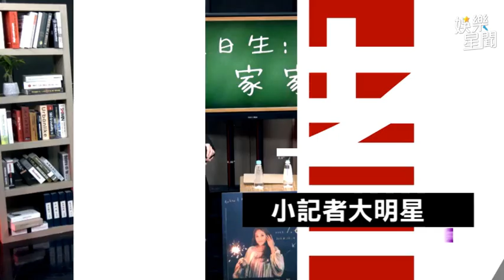旺福、Lulu「偶爾偷懶」節奏輕快 復古曲調憲哥讚：很搭！｜綜藝大熱門｜三立娛樂星聞